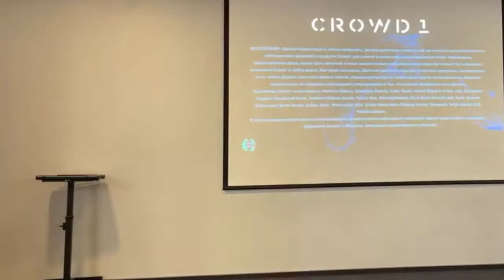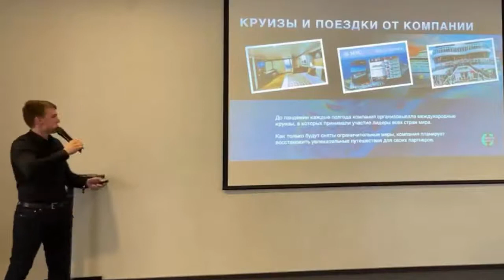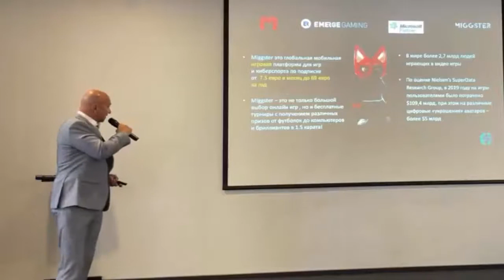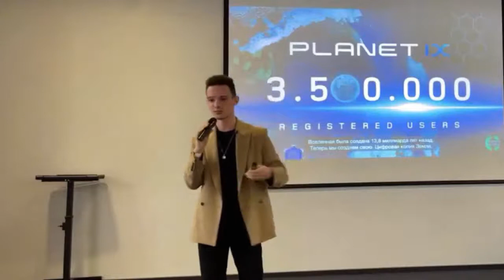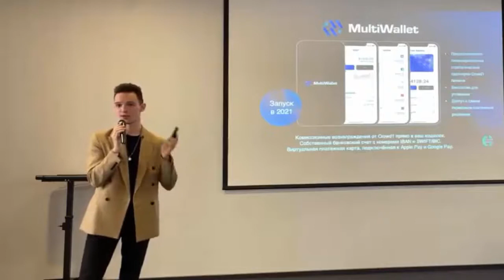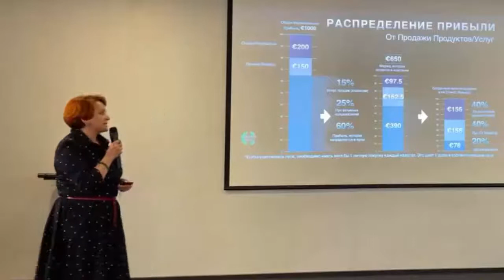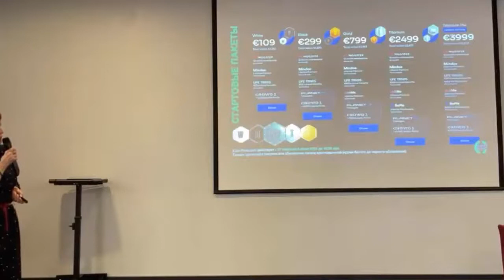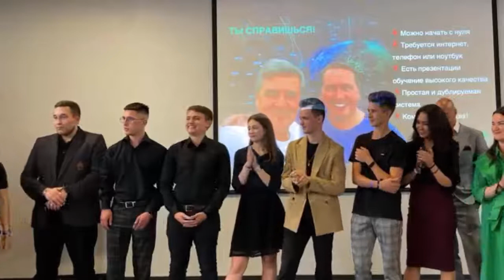Crowd1 – ST. PETERSBURG – 5 JUNE (кое что сокращено мною...).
Бизнес модель Crowd1 на основе онлайн-нетворкинга на сегодняшний момент является лучшей возможностью для миллионов людей принять участие во многих крупнейших мировых и локальных компаниях разных индустрий.